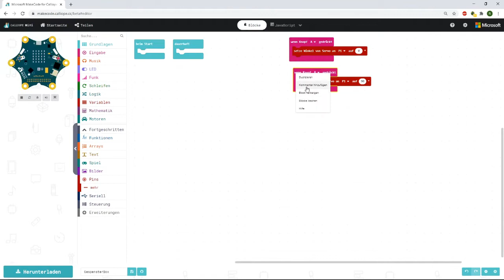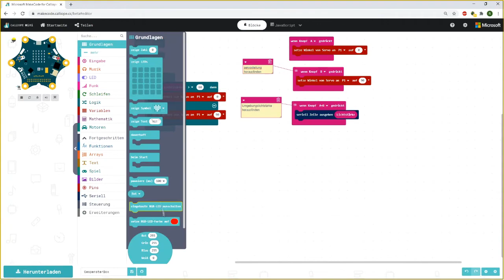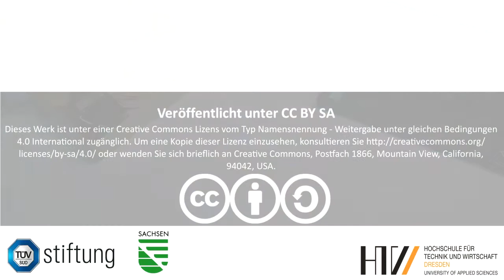Spooky Gespensterbox für Halloween| Programmieren Lernen mit dem Calliope mini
Passend zu Halloween zeigen wir euch wie man spielend leicht eine kleine Gespensterbox bastelt und diese mit dem Calliope mini Programmiert. Das Gespenst soll aus der Box aufspringen sobald die Box geöffnet wird bzw. Licht auf den Calliope fällt.

Ihr benötigt lediglich:
Elektronik:
- einen Calliope mini
- einen Servomotor
- Jumperkabel
- eine Bateriebox
Bastelmaterial:
- weißes Papier
- einen Karton
- einen Stift oder ein Stück Holz
Werkzeug:
- Schere
- Stift
- Heißklebepistole